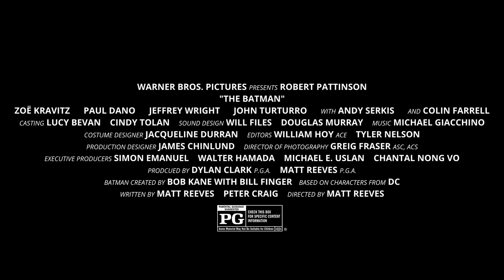The Batman Trailer (The Killer Style)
A trailer for 2022's The Batman edited in the style of David Fincher's The Killer.

Videos used:
- The Batman (2022)
- Outro of the Max streaming service